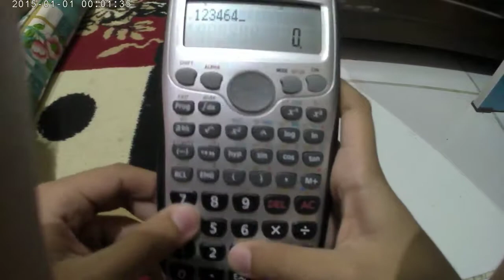Review singkat kalkulator casio fx-3650P 11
J
A
N
G
A
N

L
U
P
A

S
U
B
S
C
R
I
B
E

D
A
N

L
I
K
E

Y
A
A
A